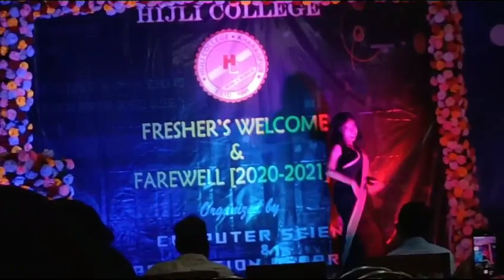Fresher party in II Hijli College II Dance cover by Priyanka..🤘youtuber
hijli college fresher party...✨
     most beautiful college in khargapur...✨